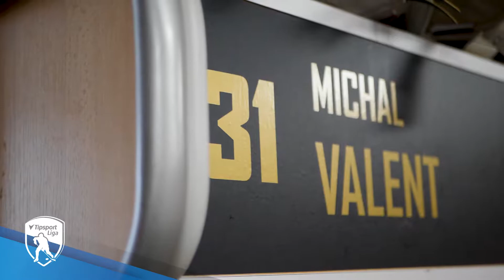HRAC MESIACA FEBRUAR VALENT rozhovor